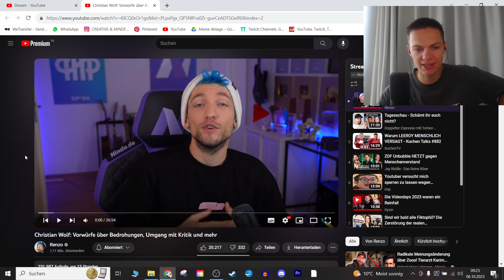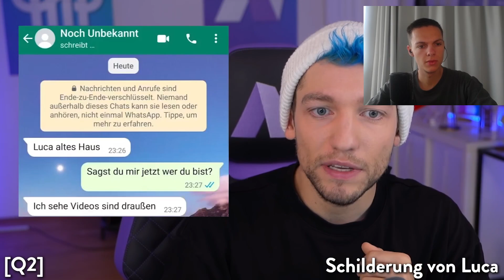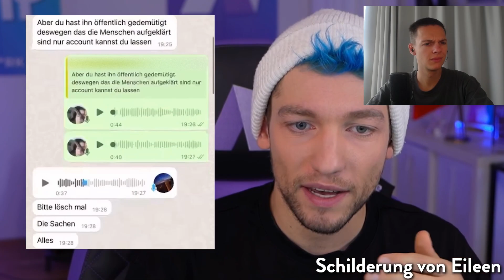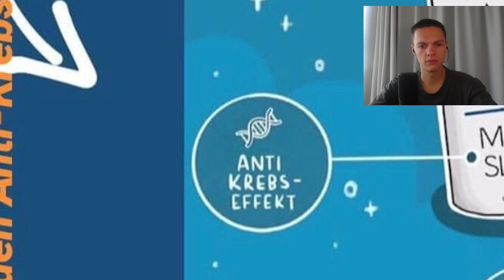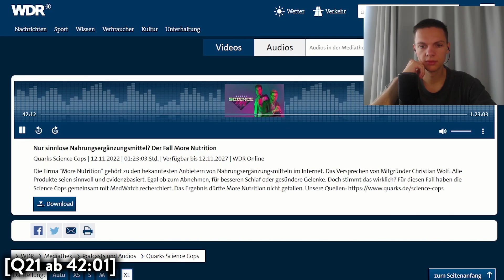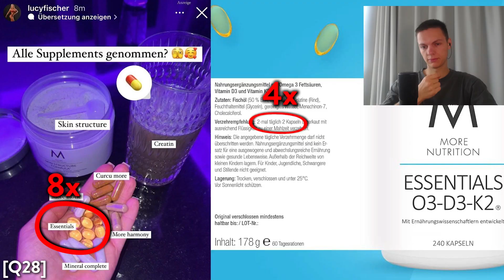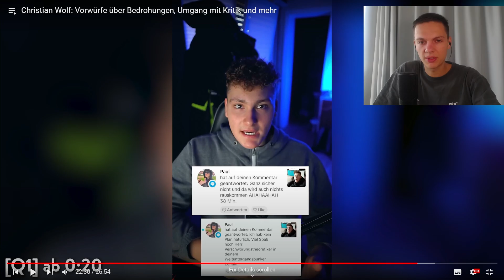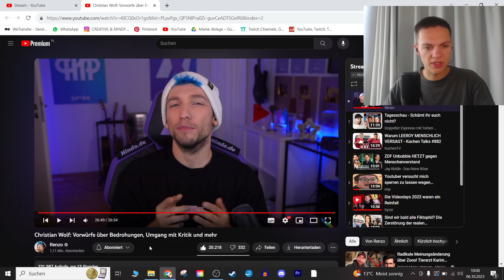REZOs STATEMENT über die AKTUELLE KRITIK! (MoreNutrition, Christian Wolf, Bedrohungen)